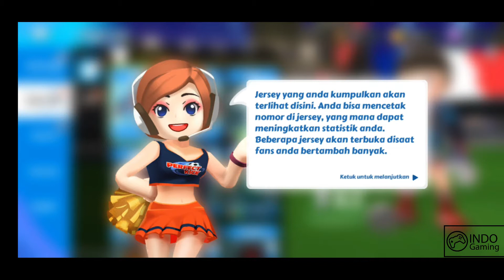Sensasi Adu Pinalti - Perfect Kick 2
Come play this fun free-kick game against players worldwide in just under three minutes. Upgrade your stadium, unlock unique gear and power-ups, and make your name in the Star Hall of Fame.

Fast-paced Attack and Defense.
• Simple, fun, and strategic core gameplay, each 1V1 match will alternate between kicker and goalkeeper.
• Easy to play, but hard to master.

POWER-UPS
• Runner, Tornado, Banana Kick…You won’t believe the unusual power-ups you will get to use!
• Nintendo-style, quirky and beautiful.

LEAGUE
Compete with the global players in the league, improve your league Division and enjoy the Timed League Benefit.

CLUB
Join a Club with your friends and recruit talents for the club like a football manager would to improve the club. You have the power to make your Club the best!

CHOOSE YOUR LOOK
Play around with different styles by choosing from an array of wacky costumes and gear. Don’t be afraid to express your style!

SOCIAL
Chat with global players and launch friendly matches to play each other.

FEATURES
* High definition 3D graphics
* Brand new control mechanics with variety and depth
* Challenge other players and win trophies
* Mind-blowing skills and fun items

* Customize your player with quirky looks and costumes